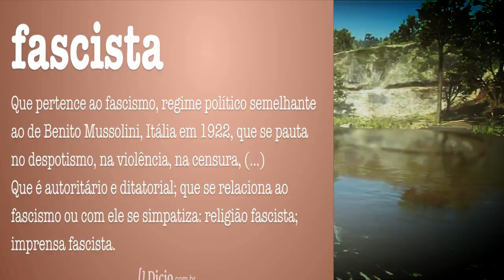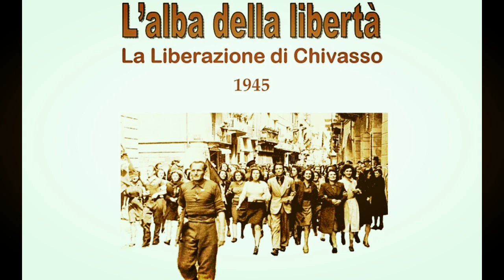GIAN MARIA VOLONTÉ| BIOGRAFIA do intérprete de Vilões na Trilogia Dos Dólares de Sérgio Leone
Era ativista político conhecido por suas inclinações pró-comunistas. Em 1981, ele ajudou a Oreste Scalzone a fugir da captura na Itália para a Dinamarca.  Ele foi o parceiro da atriz italiana Carla Gravina por quase 10 anos depois de colocar Romeu e Julieta em uma produção teatral em 1960. Os dois tiveram uma filha Giovanna, nascida no início dos anos 1960. Atriz Angelica Ippolito foi sua companheira de 1977 até sua morte em 1994.

POR UM PUNHADO DE DÓLARES (1964)| Tudo Sobre O Filme da Trilogia dos Dólares(CURIOSIDADES DO FILME)

POR UNS DÓLARES A MAIS (1965) | CURIOSIDADES DO FILME ESTRELADO POR LEE VAN CLEEF e CLINT EASTWOOD